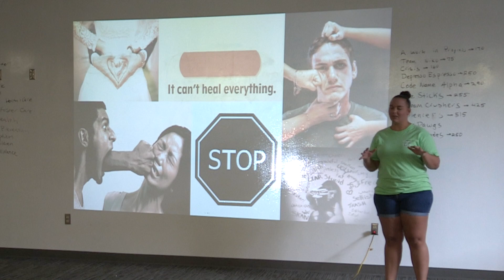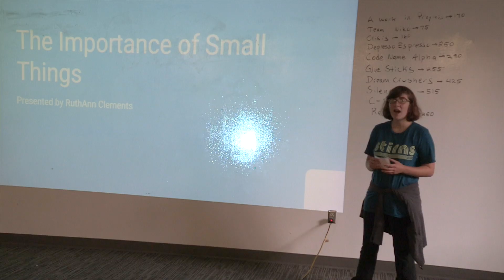Rogers New Tech HS Learners Plan Passion Projects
During the first week of the 2018-19 school year, Rogers (AR) New Technology High School learners planned "Passion Projects" based on issues that they wanted to help improve in the local community.